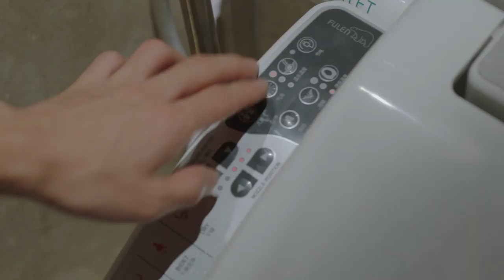【ENG SUB】A Little Reunion EP05 Clip: How does Lei Er live in Fang Yi Fan' s home?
【Synopsis】This story focuses on China's notorious college entrance exam, the "gaokao." It follows three seniors in high school and their families as they navigate the ups and downs of their lives whilst preparing for this exam that they believe will determine the trajectory of the rest of their lives.
【Starring】Huang Lei, Christina Hai, Tao Hong, Wang Yanhui, Yong Mei